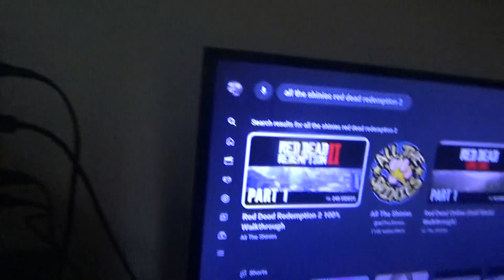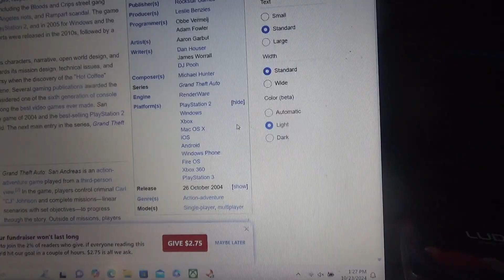Happy 20th Anniversary to GTA San Andreas and Happy 6th Anniversary to Red Dead Redemption 2